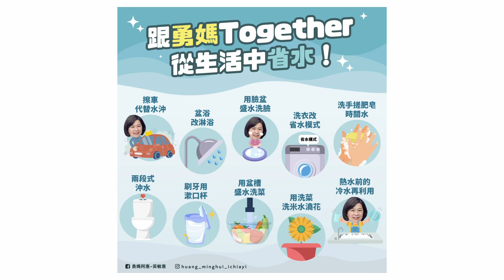世新新聞 北港路上班時間壅塞 騎士被撞飛受傷送醫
112年3月28日 (二) 世新新聞

北港路上班時間壅塞 騎士被撞飛受傷送醫

日前在嘉義市北港路交流道口，發生機車與轎車擦撞事故，造成機車騎士被撞飛倒臥路中，嘉義市消防局接獲通報後，隨即派遣救護人車前往救援，所幸傷者在經治療後並無大礙，後續車禍原因由警方調查中。